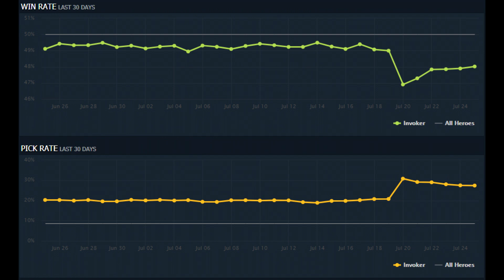Битва За Аркану 2019 - Раунд 12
Какой герой в Dota 2 получит Аркану в 2019 году после The International 2019 Battle Pass? Инвокер, Сларк, Снайпер, Рики, Марс, Эмбер, Спектра или ВР? Постараемся это узнать!